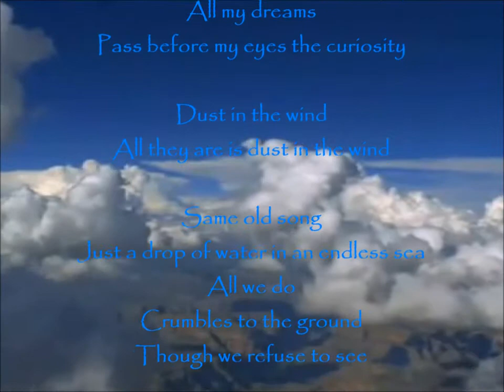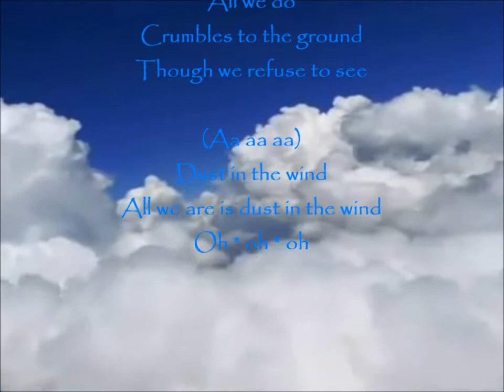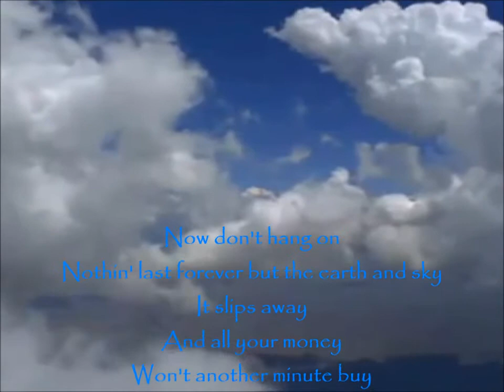Dust In The Wind ✨★✨★ Kansas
Pass before my eyes the curiosity

Crumbles to the ground
Though we refuse to see

Nothin' last forever but the earth and sky
It slips away
And all your money
Won't another minute buy